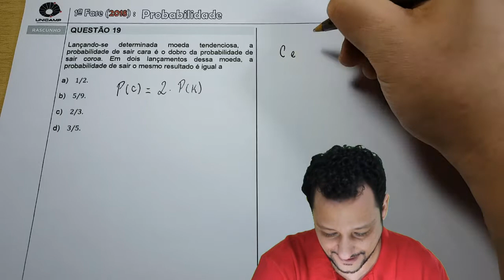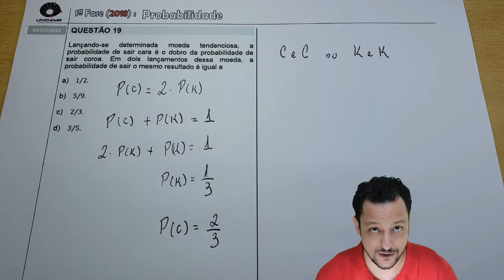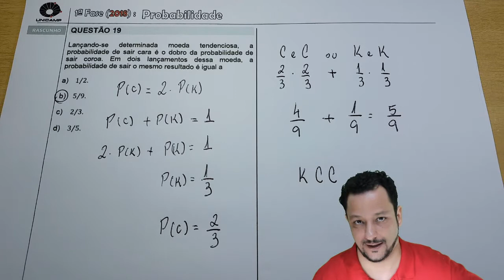UNICAMP 2018 | PROBABILIDADE | Questão 19 – Prova Q | Canal Waldemática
Resolução de uma questão da Unicamp, ano de 2018, primeira fase, envolvendo Probabilidade de uma moeda tendenciosa, ou seja, uma moeda “viciada”.

Enunciado:

19- Lançando-se determinada moeda tendenciosa, a probabilidade de sair cara é o dobro da probabilidade de sair coroa. Em dois lançamentos dessa moeda, a probabilidade de sair o mesmo resultado é igual a
a) 1/2.
b) 5/9.
c) 2/3.
d) 3/5.
Gabarito: B

Vídeo: UNICAMP – 2018 | PROBABILIDADE | Questão 19 – Prova Q | Waldemática

O Canal Waldemática foi criado pelo Professor Wal (de Waldemar) com o intuito de ajudar os estudantes de Matemática que vão fazer provas de Vestibulares, ENEM ou mesmo avaliações escolares.

Com resoluções de questões das provas dos vestibulares mais concorridos do Brasil, incluindo os militares como AFA, Espcex e ITA, vídeos de qualidade gravados com duas câmeras e o uso do chroma key. Editados pelo próprio Professor o que ajuda na otimização da explicação, ou seja, todos os vídeos são revisados antes da publicação aqui no canal.

O canal também dispõe de uma Plataforma (Site) onde as resoluções de uma prova inteira de vários anos, estão disponíveis.

Professor Wal